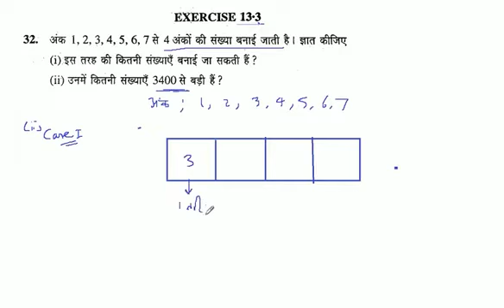अंक 1, 2, 3, 4, 5, 6, 7 से 4 अंकों की संख्या बनाई जाती है। ज्ञात कीजिए उनमें कितनी संख्याएँ 3400 से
अंक 1, 2, 3, 4, 5, 6, 7 से 4 अंकों की संख्या बनाई जाती है। ज्ञात कीजिए उनमें कितनी संख्याएँ 3400 से बड़ी हैं?